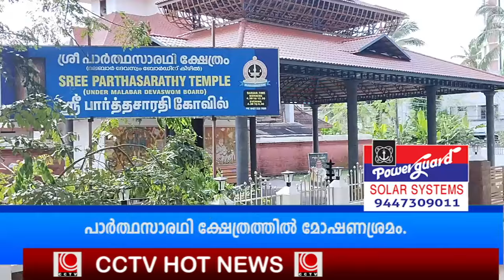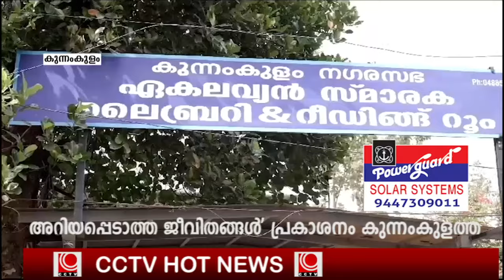hot news 20 08 2024